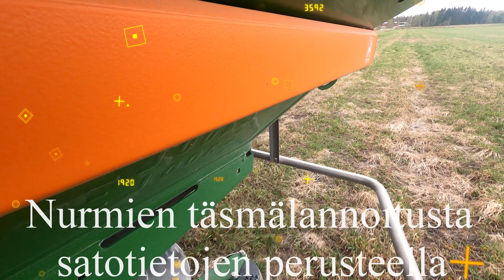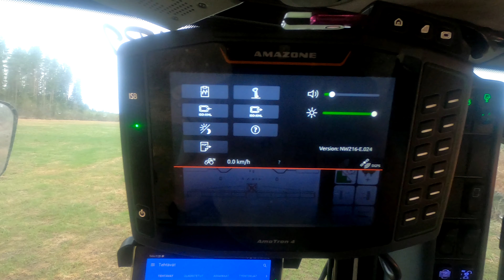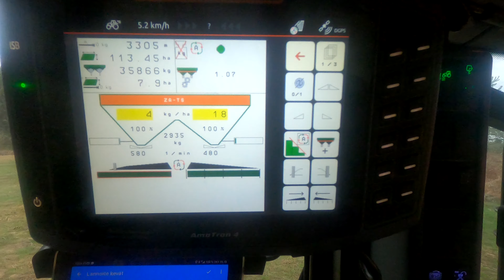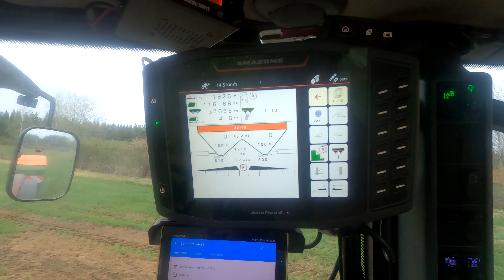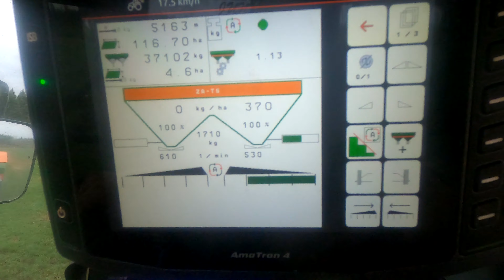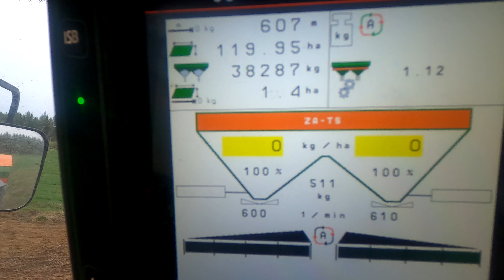Nurmille apulannan täsmälevitystä, Amazone ja Yaran AtFarmia käyttäen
Satelliitti teknologiaa hyödyntäen täsmälannoitusta nurmille